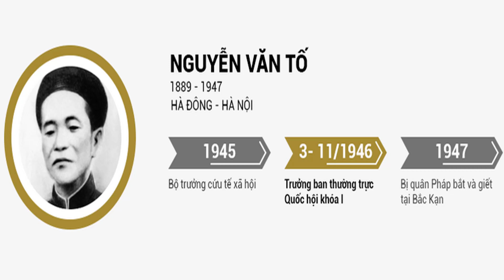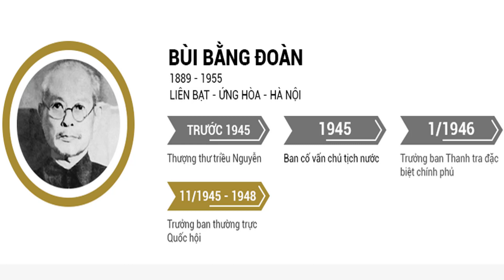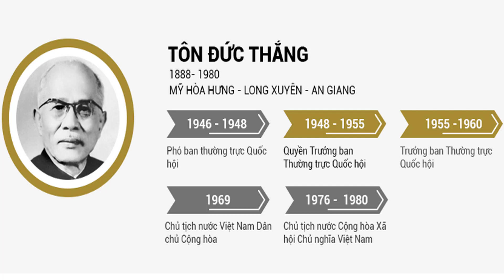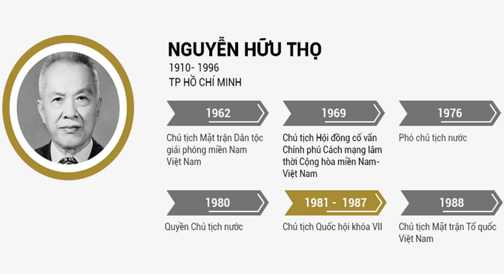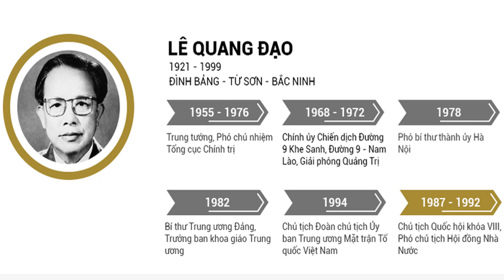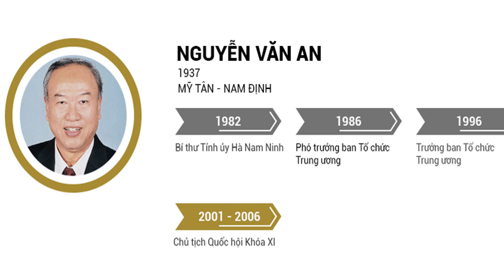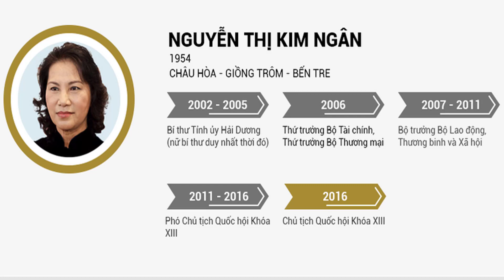Hé lộ sự thật về cuộc đời chủ tịch quốc hội qua các thời kỳ có thể bạn chưa biết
Chủ tịch Quốc hội nước Cộng hoà xã hội chủ nghĩa Việt Nam là người đứng đầu Ủy ban Thường vụ Quốc hội – cơ quan thường trực của Quốc hội Việt Nam. Quốc hội bầu ra Chủ tịch Quốc hội trong số các đại biểu Quốc hội và có cùng nhiệm kỳ với Quốc hội cùng khóa. Chủ tịch Quốc hội không thể đồng thời là thành viên Chính phủ, làm việc theo chế độ chuyên trách. Chủ tịch Quốc hội mỗi khóa thực hiện nhiệm vụ, quyền hạn của mình cho đến khi Quốc hội khóa mới bầu ra Ủy ban Thường vụ Quốc hội mới. vậy các chân dung chủ tịch quốc hội các khóa từ khi thành lập đến nay là những ai? Xin mời các bạn theo dõi video này nhé, Nếu thấy video này hữu ích hãy like, comment và đặc biệt là nhấn nút đăng ký ủng hộ kênh lịch sử nhé.
 1. Đồng chí Nguyễn Văn Tố (02/3/1946 - 8/11/1946)
2. Đồng chí Bùi Bằng Đoàn (09/11/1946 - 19/9/1955)
3. Đồng chí Tôn Đức Thắng (20/09/1955 - 8/5/1960)
 4. Đồng chí Trường Chinh (7/1960 - 7/1981)
5. Đồng chí Nguyễn Hữu Thọ (7/1981 - 6/1987)
6. Đồng chí Lê Quang Đạo (6/1987 - 9/1992)
7. Đồng chí Nông Đức Mạnh (9/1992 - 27/6/2001
) 8. Đồng chí Nguyễn Văn An (27/6/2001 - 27/6/2006)
 9. Đồng chí Nguyễn Phú Trọng (Từ 27/6/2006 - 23/7/2011)
 10. Đồng chí Nguyễn Sinh Hùng (Từ 23/7/2011 – 31/3/2016)
11. Đồng chí NGUYỄN THỊ KIM NGÂN (Từ 31/3/2016 – 3/2021)
12. Đồng chí Vương Đình Huệ  (3/2021- nay)